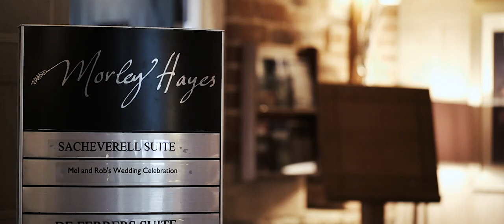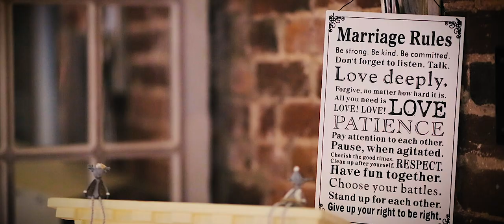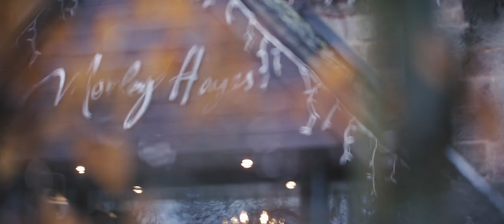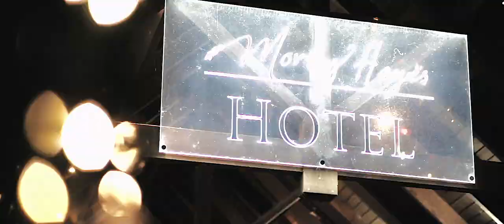MELISSA + ROBERT | Wedding Film - Morley Hayes (Derbyshire)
The 21st December 2018; a day filled with endless fun, raw emotions and infectious laughter - it was a Winter Wedding that was simply unforgettable for Melissa, Robert, their families and closest friends.

Already deeply in love, Robert felt the time was right and took immediate action (with a modern twist)… who knew that a casual text - yes, text - to the future Father-in-Law to ask his daughter’s hand-in-marriage would eventually lead to this day!

It was such a wonderful celebration at the most-wonderful time of year, held at the Morley Hayes Hotel - featuring some amazing evening entertainment from Dayve the Singing Waiter!